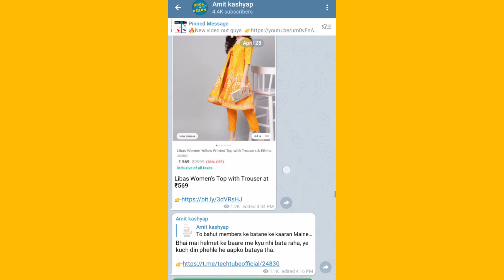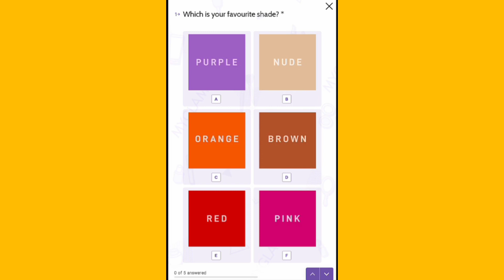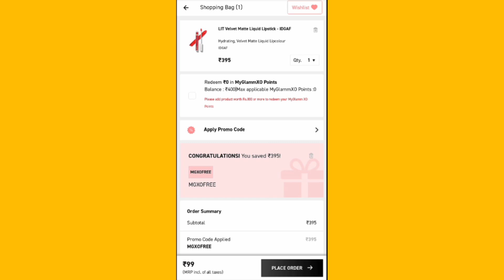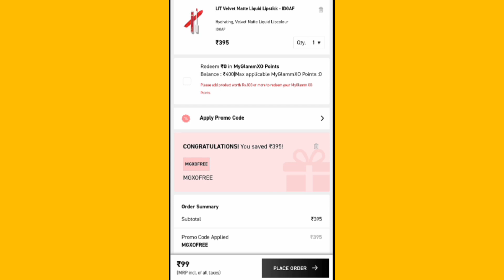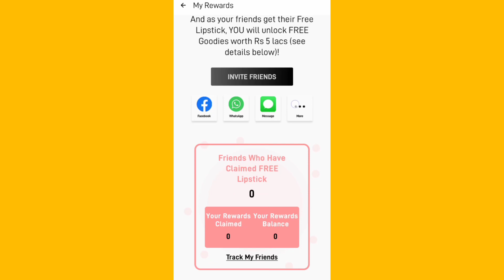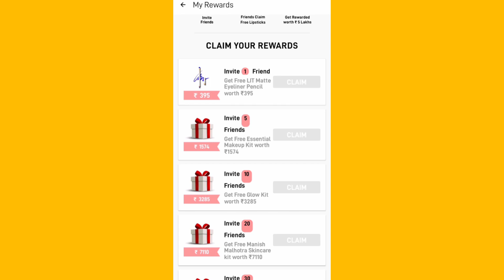New free products loot || free online shopping || free shopping offer